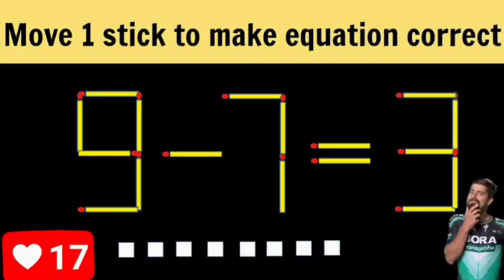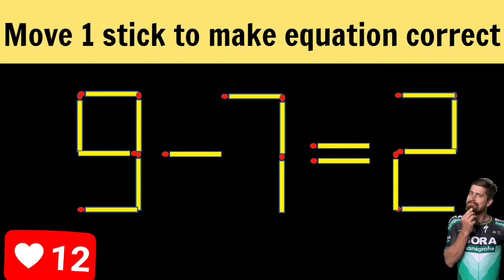Matchstick Puzzle.Move 1 stick to make equation correct